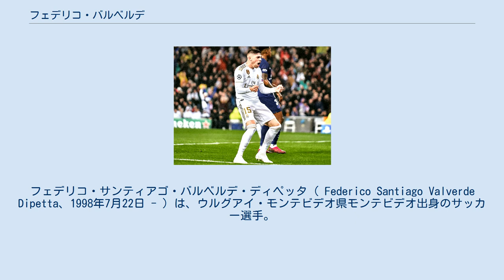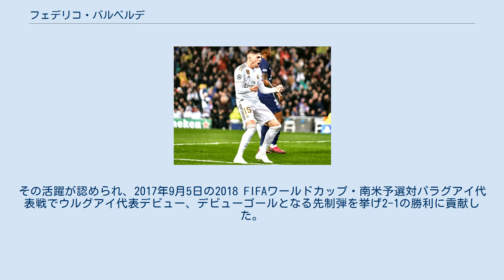フェデリコ・バルベルデ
フェデリコ・サンティアゴ・バルベルデ・ディペッタ（ Federico Santiago Valverde Dipetta、1998年7月22日 - ）は、ウルグアイ・モンテビデオ県モンテビデオ出身のサッカー選手。
 レアル・マドリード 2008年から2016年までウルグアイの名門CAペニャロールの下部組織で過ごし、当時からその才能は欧州にも知れ渡っており、練習に招待したこともあったアーセナルFCを始め複数のクラブが注目していたが、2015年5月にレアル・マドリード移籍が内定、しかしFIFAの未成年者移籍禁止ルールがあったため、18歳の誕生日を迎えた2016年7月22日に正式に加入した。
移籍1年目の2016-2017シーズンはBチームにあたるカスティージャでプレー、ペニャロールではトップ下であったが、カスティージャではセントラル・ミッドフィールダーにコンバートされ、時にはセンターバックとしても起用された。
 デポルティーボ 後述のU-20ワールドカップでの活躍を受け、経験を積むために2017年6月22日、デポルティーボ・ラ・コルーニャへのレンタル移籍が発表された。
しかしバルベルデ自身はこの移籍にショックを受けていたようで、のちにこのことについて見解を述べている。
9月10日の第3節対レアル・ソシエダ戦に途中出場し、デポルティボと1部リーグデビューを飾った。
 レアル復帰 2018-19シーズンはデポルティボの降格もあってレアルに復帰。
カンテラ・カスティージャ出身者を多く起用するサンティアゴ・ソラーリ監督の元、中盤でリーグ戦16試合に出場するなど上々の出来を見せ、契約更新の機会も掴んだ。
 2019-20シーズン中にスペイン国籍を取得。
10月5日、第8節のグラナダ戦では2得点に絡む活躍で存在感を発揮した。
長年レギュラーが固定化され層が厚い中盤でも出場機会を増やし、ジネディーヌ・ジダン監督も「ボックストゥボックスのプレーはそんなに簡単じゃない。守備にも攻撃にもインパクトのある選手になる必要があるから。しかし、バルベルデは試合の度に成長していて、それを見るのは楽しい」と称賛。
スペイン紙のエル・パイスもジダンが熱望するポール・ポグバを引き合いに出し、「欲しがっていたポグバが我々のチームにいた」と見出しを付けた記事を投稿した。
 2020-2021シーズン、ラ・リーガ第7節では豊富な運動量を買われ、エル・クラシコにて先発出場を果たした。
前半5分には特徴を生かした中盤からの飛び出しから自身のエル・クラシコ初ゴールとなる先制点を記録した。
第28節のセルタ・デ・ビーゴ戦では右ウィングとして先発出場し、またUEFAチャンピオンズリーグの準々決勝であるリヴァプールFC戦2ndレグではチーム事情により右サイドバックで起用されるも本職ではないポジションでも高い評価を得た。
 各年代代表に選出されており、2015年の南米U-17選手権ではFIFA U-17ワールドカップの出場権こそ逃したが、得点ランキングで2位となる7ゴールを記録。
2017年5月に行われた「2017 FIFA U-20ワールドカップ」では3位決定戦に敗れ、4位に終わったが、バルベルデ自身は大会シルバーゴールに選出された。
その活躍が認められ、2017年9月5日の2018 FIFAワールドカップ・南米予選対パラグアイ代表戦でウルグアイ代表デビュー、デビューゴールとなる先制弾を挙げ2-1の勝利に貢献した。